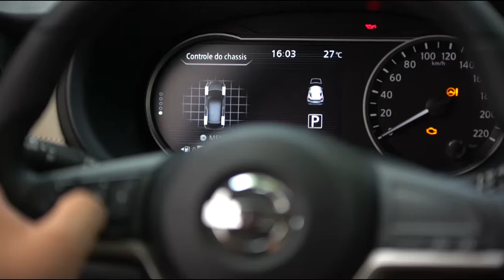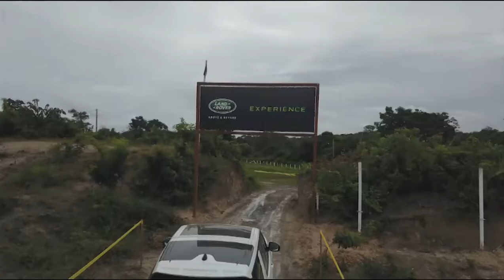Programa Bahia Motor 08/07/2017